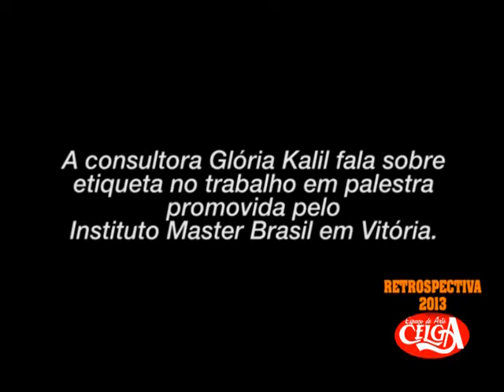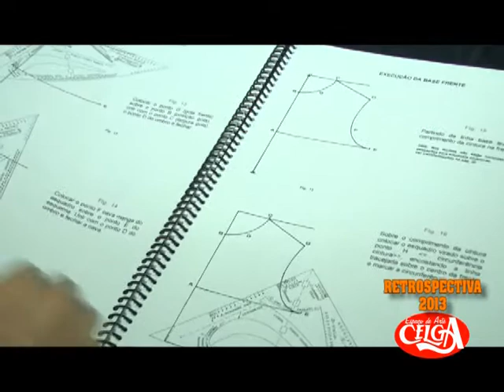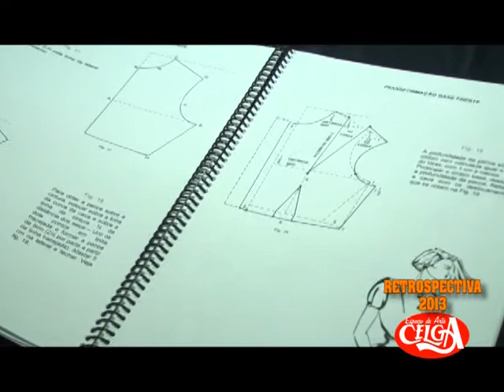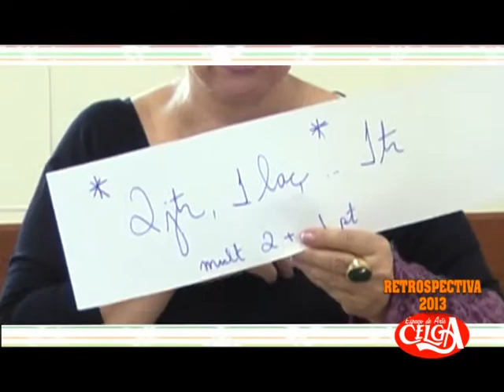Retrospectiva 2013 - Matérias Especiais, Corte e Costura, Homenagem dona Terezinha